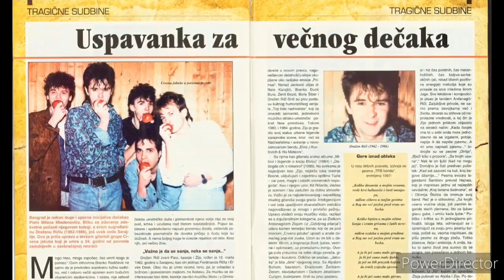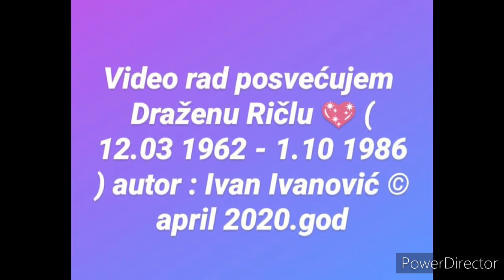Gore iznad oblaka-TUTTI FRUTTI BAND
Remek delo gospodina Ivana Ivanovića posvećeno sećanju na Dražena Ričla!!!HVALA IVANE!!!
Te 1987.godine, kada je objavljena ova pesma, dugo se spekulisalo da je posvećena tragično stradalom pevaču grupe Crvena Jabuka-Draženu Ričlu.Međutim NENAD NINČEVIĆ,kompletni autor pesme, nikada nije potvrdio,a ni demantovao te priče...pesma sve govori!!!